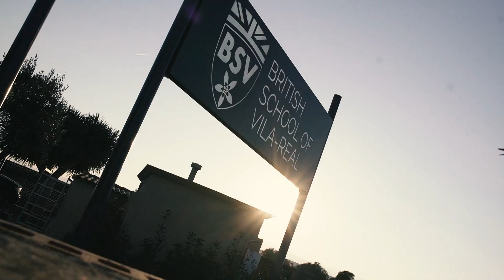TEDX YOUTH 2023